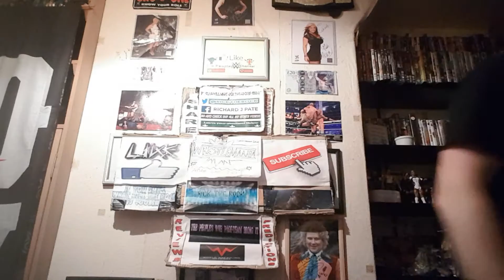COUNTDOWN TO WRESTLEMANIA 17-1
this is a countdown to wrestlemania 33 starting with wrestlemania 17.
Sssssshare.